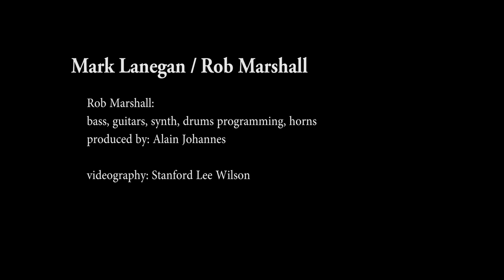'Old Swan' Mark Lanegan Band, from the album Gargoyle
Music video by Stanford Lee Wilson. This for an inspiring and wonderful album by Mark Lanegan. A beautiful voice in words and in music. A gift returned.

There was only a brief window before being trapped by high tides, to shoot this video. This place is not on any maps. All these forms may be gone tomorrow, lost to tides and storms. Tribal lands, in earlier times. They loved the clouds and the skeleton trees as I do. Sharing spirit in this place.

A wood cut. Hand made, one cell phone, no plan, hand held, costing nothing, with little time. Inspired by this beautiful album Gargoyle. After my first listen. It sings in landscapes.

In loving memory of Keni Richards. Artist, wild man, painter and musician, a true friend. A place only the silent hear.